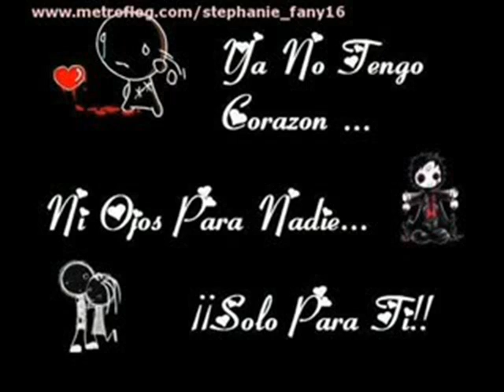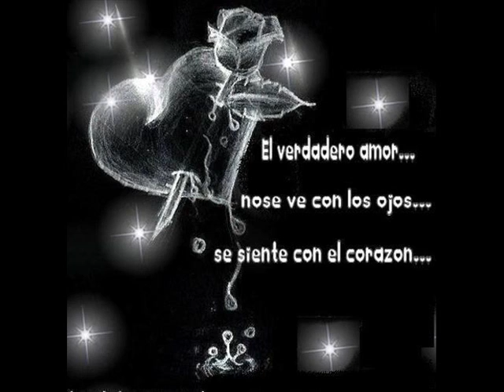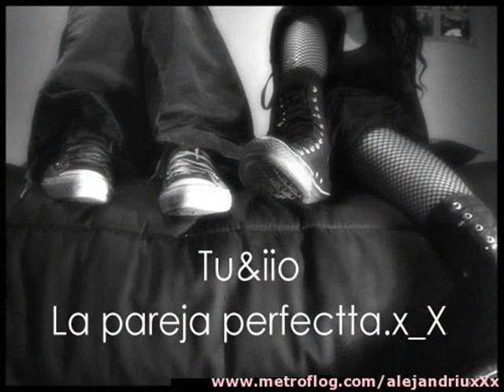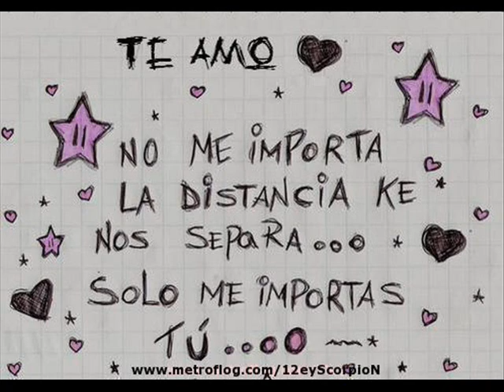PELICULA DE AMOR_ DE_DJ CARANTA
MAURICIO PEREZ
para la persona q mas quiero...